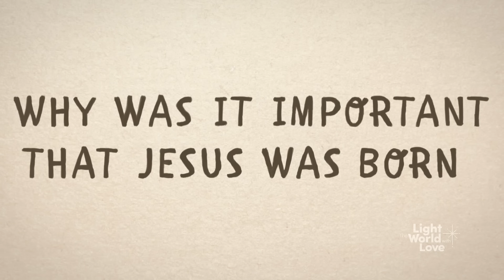Witnesses of Christ | A Christmas on Temple Square Virtual Concert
Christmas on Temple Square launches this year with a musical tribute: “Witnesses of Christ.” Watch the virtual broadcast now. In this 50-minute tribute to the birth of Jesus Christ, you’ll hear peace-filled messages and new arrangements of favorite hymns and carols performed by the Truman Brothers, the Utah State University Chamber Singers, Daniel Beck, and many others. The event is hosted by David Butler.

Feel peace and joy this Christmas as you hear witnesses of Christ’s divinity and feel His love. This concert will be available to view on demand during the Christmas season.

• Hark the Herald Angels Sing” / Performed by Truman Brothers
• Witnesses of Christ – Introduction / Host, David Butler
• Witnesses of Christ: Shepherds / by Adam Hartshorn
• “While Shepherds Watched Their Flocks” / Sung by USU Chamber Singers
• Witness of Christ: Simeon / by Matheus Santos
• “It Came Upon a Midnight Clear” / Sung by Daniel Beck
• Witness of Christ: Manger / by David Butler
• “O come, O come Emmanuel” / Sung by Allie Gardiner and Wade Farr duet
• Kids Talking about Christmas / Presented by Shaunna Thompson
• “Deck the Halls” / Played by Josh and Lindsey Wright
• " Witness of Christ: Mary / by Mary Alisa "
• “Infant holy, Infant Lowly” / Sung by Stella Yeritsyan
• Moment Video – Nativity
• “In the Bleak Midwinter” / Sung by Rise Up Children’s Choir
• Witnesses of Christ Today / by Host David Butler
• “Oh, Come All Ye Faithful” / by Abraham Thomas, Aitana Alapa, and Terrell Baker